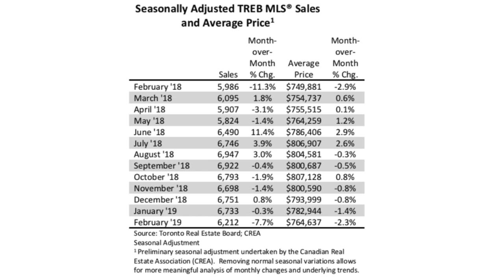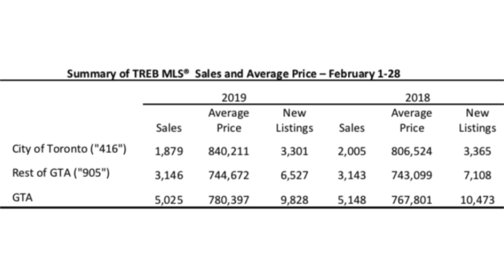Have Prices Gone Up? - Market Update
During this video, Michael Duggal takes a look at the TREB numbers and offers some insight on the results.

📷 CAMERA:
POCKET-SIZED CAMERA VLOGGING:
4K CAMERA (AMAZING CAMERA!):
Lens (Blur The Background Like Many Youtubers Have!):

🎙️ AUDIO:
Microphone (I Use This One):
Microphone Without Boom Stand:

💡 LIGHTING:
LED Lights (Great Value):
Light Diffusers (Makes the light less harsh):

🎉 ACCESSORIES:
Micro SD Card:
Camera Remote:
Camera Stand:

Michael Duggal
eXp Realty Inc.
Toronto, Ontario
MichaelDuggal.com